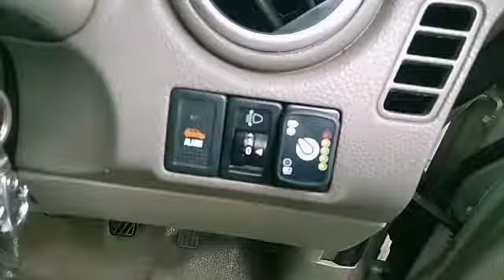sx4 cng fitting lovato kit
Video from Sanjay Yadav